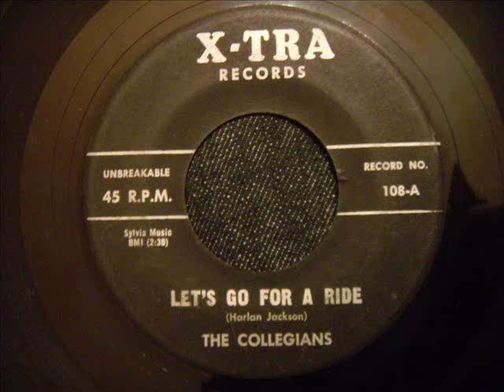Collegians - Let's Go For A Ride - Rockin' New York Doo Wop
Here is a prime example of NYC doo wop